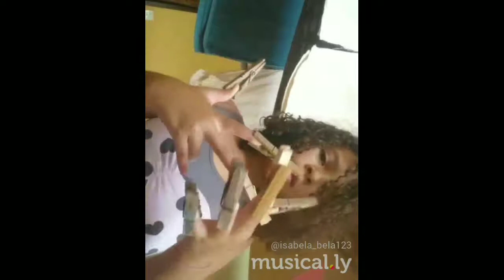Meus musical.lys privados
Gente eu mudei de lugar ao decorrer do video